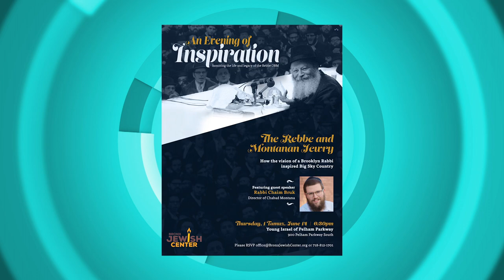OPEN: Rabbi Saadia Pewzner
On June 14th, Bronx Jewish Community will come together to celebrate the life of Rabbi Menachem Mendel Schneersonin, and to mark the 24th anniversary of Lubavitcher Rebbe’s passing.